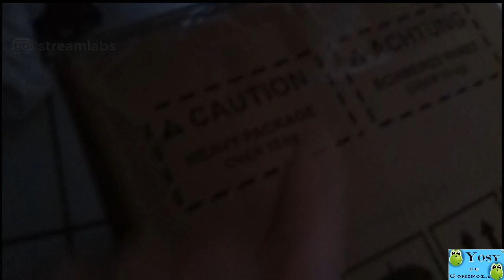D. 2020 | Un regalo me llega por la puerta | Es una ..... para el canal